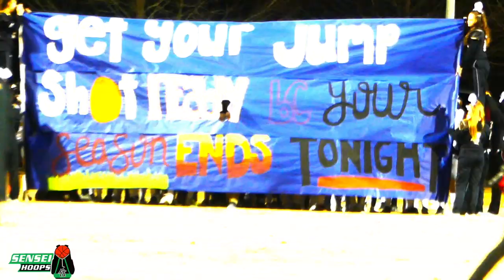Sensei TV FNL: Upper State Championship Dorman Cavaliers vs. Gaffney Indians